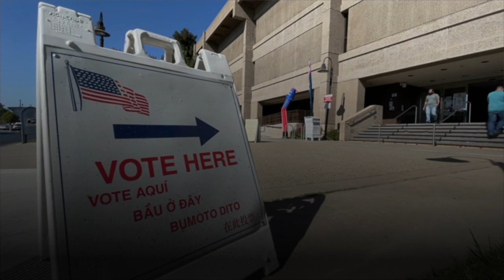Rep. Peter Meijer—Republican Who Backed Trump Impeachment—Ousted In Michigan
Rep. Peter Meijer (R-Mich.), the only freshman Republican congressman who voted to impeach former President Donald Trump, has been defeated by Trump-endorsed challenger John Gibbs in the GOP primary for his House seat.